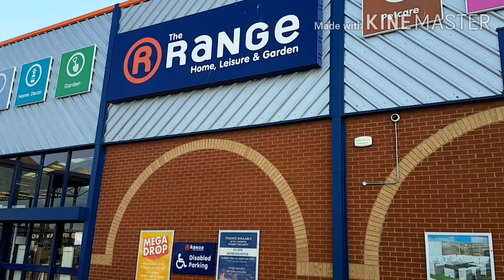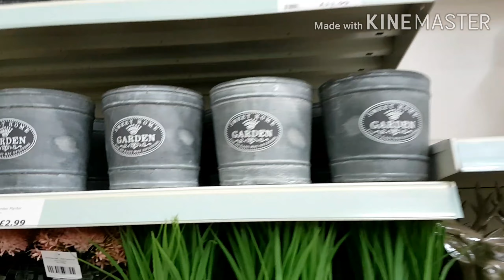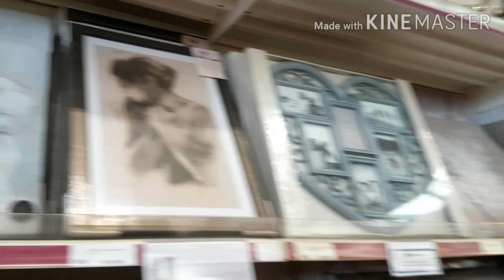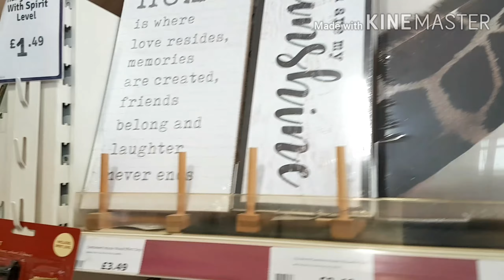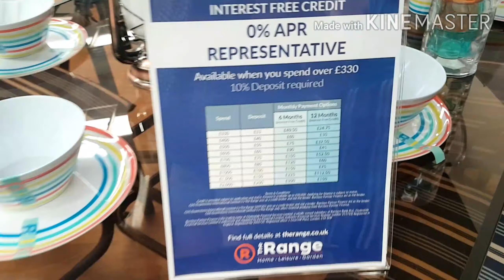Жизнь в Англии/ обзор магазина Range/ декор для дома/выбираем жалюзи